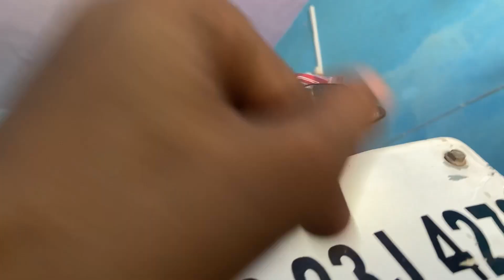Truck horns install in scuty 😂 R15v3 convert into monster 👿 rs200 modified 😱 Mahesh Yadav